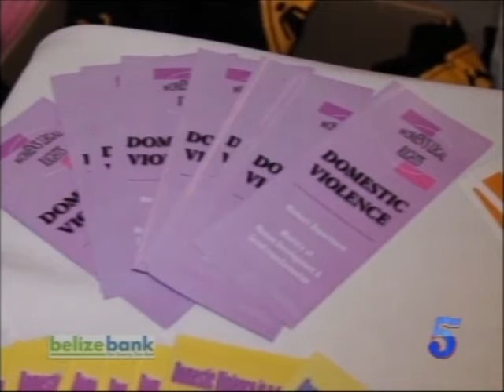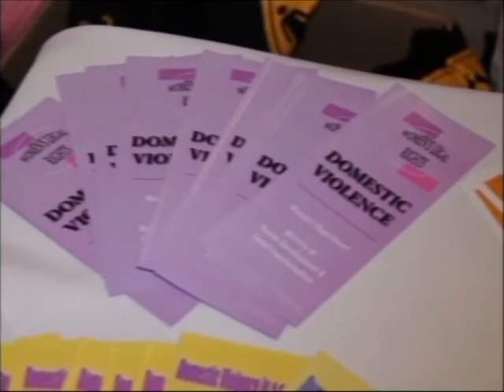Social Partners Commerate - 16 Days of Activism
Theme: "Unmasking the Many Faces of Gender, Based Violence"
Cynthia Williams - Human Development Coordinator, Women's Department
Dylan Williams - Monitoring & Evaluation Officer, NCFC